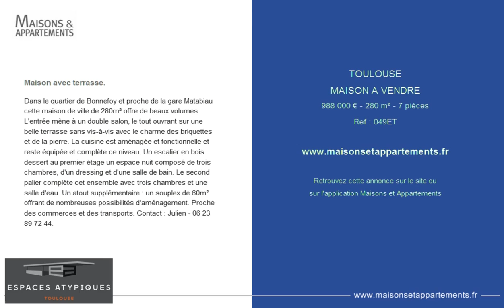TOULOUSE - MAISON A VENDRE - 988 000 € - 280 m² - 7 pièces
Référence : 049ET

Maison avec terrasse.
Dans le quartier de Bonnefoy et proche de la gare Matabiau cette maison de ville de 280m² offre de beaux volumes. L'entrée mène à un double salon, le tout ouvrant sur une belle terrasse sans vis-à-vis avec le charme des briquettes et de la pierre. La cuisine est aménagée et fonctionnelle et reste équipée et complète ce niveau. Un escalier en bois dessert au premier étage un espace nuit composé de trois chambres, d'un dressing et d'une salle de bain. Le second palier complète cet ensemble avec trois chambres et une salle d'eau. Un atout supplémentaire : un souplex de 60m² offrant de nombreuses possibilités d'aménagement. Proche des commerces et des transports.